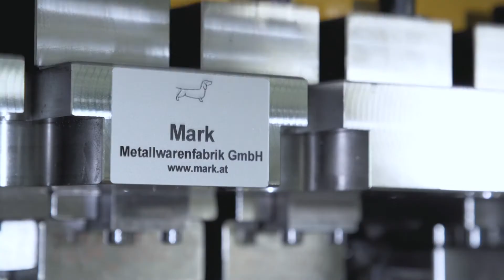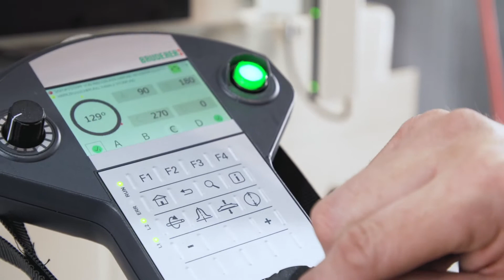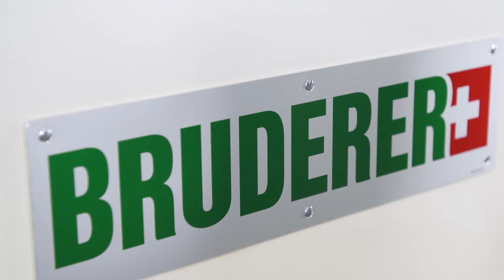BRUDERER | BE19 BSTA 510 125B2 RU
BRUDERER: PRECISION - SWISS MADE

DE: BRUDERER bietet hochpräzise Hochleistungs-Stanzautomaten für das Stanzen und Umformen einfacher und komplexer Teile. BRUDERER beliefert damit weltweit Kunden in der Automobilindustrie, der Elektronik, der Uhrenindustrie, der Münzindustrie und im Medizinal- sowie Food & Beverage Bereich. Zur Produktpalette gehören zudem Servo-, Walzen- und Zangenvorschübe sowie Peripheriegeräte namhafter Hersteller. Abgerundet wird das umfassende Angebot mit Dienstleistungen im Bereich der Steuerungstechnik, der Revisionen und Schulungen.

EN: BRUDERER offers high-precision and high-performance fully-automated stamping presses, for stamping and forming both simple and complex parts. The company distributes its products to customers around the world in various domains, including the automotive, electronics, watch, minting and medical industries as well as the food and beverage sector.